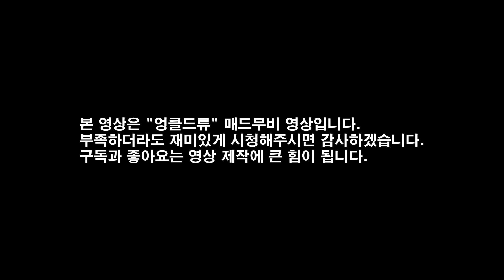[NBA2K21/한손] NBA2K21 마이커리어 미친 볼 핸들러 "엉클드류" 스페셜!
시스템 사양
CPU: INTEL CORE i9 9900K  5.0GHz
M/B: ASUS ROG MAXIMUS XII HERO
RAM: G.SKILL DDR4 16G PC4-25600 CL14 TRIDENT Z ROYAL SILVER(8Gx2)
SSD: SAMSUNG 970 PRO M.2 512GB
VGA: GIGABYTE AORUS XTREME RTX2080 Ti WATER BLOCK
POWER: Seasonic FOCUS PLATINUM GX-850 Full Modular
CASE: Lianli PC-O11 WGX ROG
MONITOR: LG UltraGear 32-inch QHD Gaming Monitor

CUSTOM WATER PC

NBA2K21 "엉클드류" 스페셜 만들어 봤습니다.
번역은 모두 제가 직접했습니다.(오역주의!)
현 NBA 최고의 볼 핸들러이자 제가 가장 좋아하는 "카이리어빙" 선수가 주인공입니다.
부족하더라도 영상 재미있게 봐주시면 감사하겠습니다.
다음 영상에서는 더 좋은 영상으로 찾아뵙겠습니다.

감사합니다.

i'll continue to upload good videos, so please keep an eye on me!